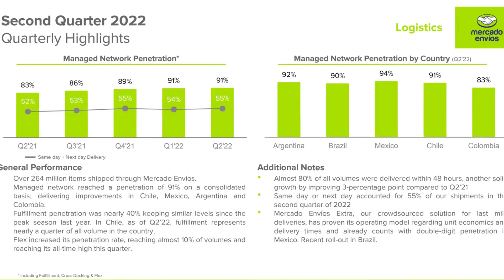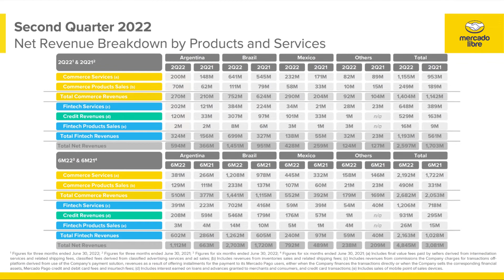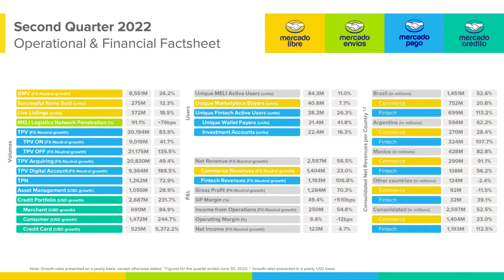Mercado Libre (NASDAQ: MELI) Q2 2022 Earnings Presentation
Chapters:
0:00 Presentation
0:20 Quarterly Highlights
1:07 Financial Metrics
1:42 Margins
2:05 Appendix
MercadoLibre GAAP EPS of $2.43 beats by $0.79, revenue of $2.59B beats by $80M

Sector: Consumer Discretionary
Industry: Internet and Direct Marketing Retail